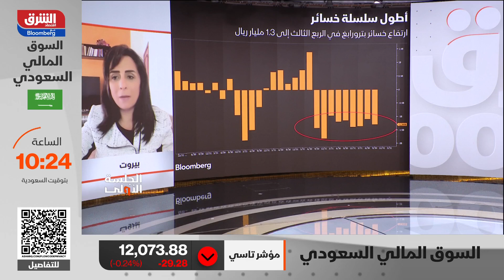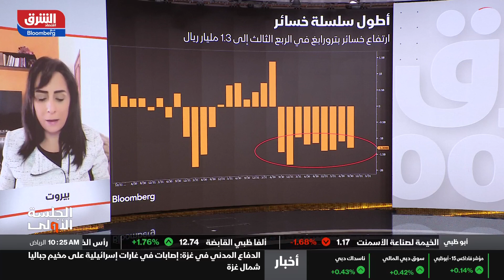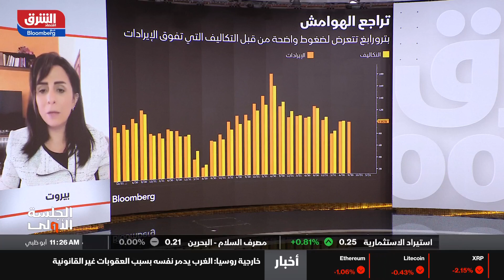اقتصاد الشرق - الجلسة الأولى - 11/11/2024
كيف يتعاطى سهم "بترورابغ" السعودية مع الخسائر الفصلية المتتالية للشركة؟